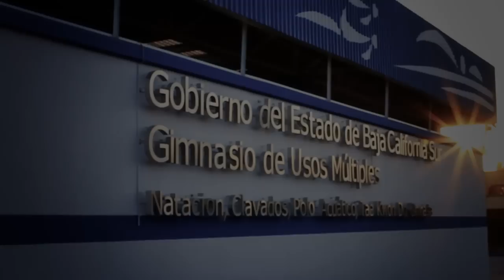Rehabilitación del Gimnasio de Usos Múltiples